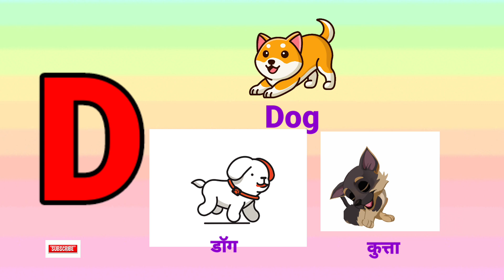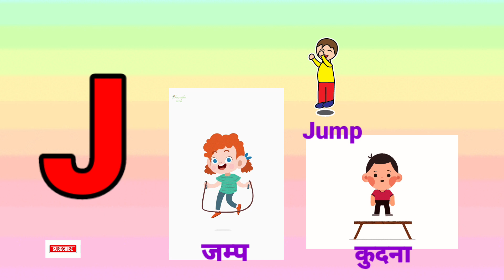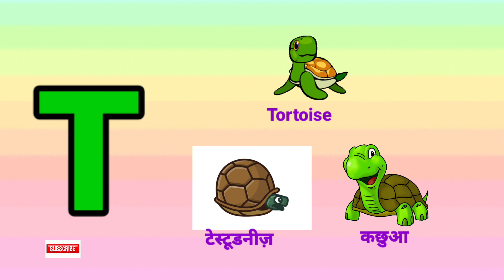Phonics Song With TWO Words - A For Apple 🍎 ABC Alphabet Songs With Sound ‎@play.packet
abcdsong

A is for Apple a a Apple A Apple
B is for Ball b b Ball b b Ball B Ball
C is for Cat c c Cat c c Cat C Cat
D is for Dog d d Dog d d Dog D Dog
E is for Elephant e e Elephant e e Elephant E Elephant

F is for Forg f f Forg f f Forg F Forg
G is for Goat g g Goat g g Goat G Goat
H is for Hen h h Hen h h Hen H Hen
I is for Igloo i i Igloo i i Igloo I Igloo
J is for Jump j j Jump j j Jump J Jump
K is for Kangaroo k k Kangaroo k k Kangaroo K Kangaroo

L is for Lion l l Lion l l Lion L Lion
M is for Match m m Match m m Matc koh ko M Match
N is for Net n n Net n n N Net
O is for Orange o o Orange o o Orange O Orange
P is is Pets p p  Pets p p Pets P Pets
Q is for Queen q q Queen q q Queen Q Queen

R is for Rabbit r r Rabbit r r Rabbit R Rabbit
S is for Sun s s Sun s s Sun S Sun
T is for Tortoise t t Tortoise t t T Tortoise
U is for Umbrella u u Umbrella u u Umbrella U Umbrella
V is for Violin v v Violin v v Violin V Violin

W is for Watch w w Watch w w Watch W Watch
Y is for Yellow y y Yellow y y Yellow Y Yellow
Z is for Zebra z z Zebra z z Zebra z z Zebra Z Z
ebra

Apple -🍎
Ball - 🏀
Cat - 🐱
Dog - 🐶
Elephant - 🐘
Fish - 🐠🐋🐟
Goat - 🐐
Hen - 🐔
Ice cream -🍦
Juice - 🍹
kite - 🪁
Lion - 🦁
Mango - 🥭
Nose - 👃
Orange - 🟠
Parrot - 🦜
Queen - 👸
Rat - 🐀
Ship - 🚢
Umbrella - ☂️
Vegetable  - 🥦🥕🌽
Watch  - 🕙
xmastree -🎄
Yoga - 🧘‍♀️
Zebra - 🦓

Alfabet song,
Alfabet geet,

@Voot Kids  @Little Baby Bum - Nursery Rhymes & Kids Songs
@HAHANOM Hindi

THANKS FOUR WATCHING THIS VIDEO